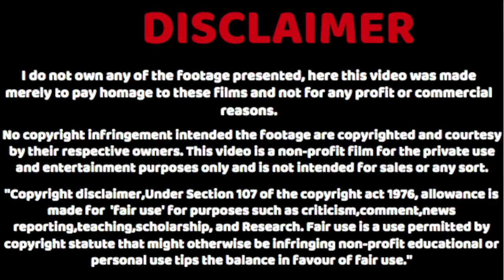हक्कानी नेटवर्क के हाथ काबुल की सुरक्षा | haqqani network | taliban | kabul | terror | alqaida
हक्कानी नेटवर्क के हाथ काबुल की सुरक्षा | haqqani network | taliban | kabul | pakistan | terror | alqaida

अभी तक आप लोगों को काबुल की सड़कों पर केवल तालिबान के आतंकी दिखाई दे रहे थे...लेकिन अब दुनिया के सबसे खतरनाक और जालिम आतंकी संगठन हक्कानी नेटवर्क के आतंकी भी वहां पहुंच गए हैं...दरअसल काबुल की सुरक्षा की जिम्मेदारी अब हक्कानी आतंकियों के हवाले ही है... हक्कानी नेटवर्क को काबुल की सुरक्षा मिलने से दुनियाभर की सुरक्षा एजेंसियों की चिंता बढ़ गई है...अफगानिस्तान का इस वक्त आलम ये है कि अमेरिका का मोस्ट वांटेड आतंकी खलील हक्कानी काबुल में खुलेआम घूमता दिखा है और यहां लोगों ने उसका जोरदार स्वागत भी किया..दरअसल तालिबान के लिए पैसे जुटाने वाला हक्कानी आतंकी संगठन अल-कायदा से भी जुड़ा हुआ है... उसपर 5 मिलियन डॉलर का इनाम है. जब वो काबुल की एक बड़ी मस्जिद में नमाज पढ़ने आया, तो उसे लोगों ने चारों तरफ से घेर लिया था..
haqqani netwok
alqaida
taliban
kabul
terror
pakistan